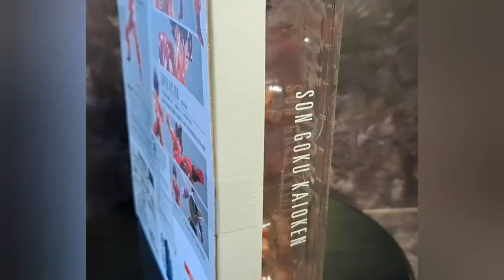Dragon Ball Review S.H.Figuarts Songoku Kaioken Ver 2.0. Bandai..